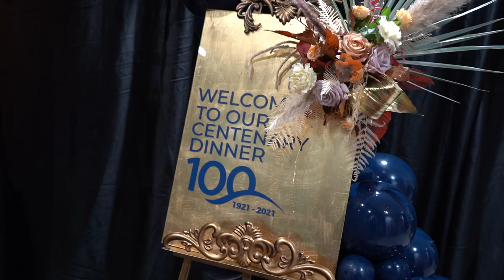Celebrating 100 years of Reaseheath at our centenary dinner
Our 100th birthday celebrations closed with a fantastic Centenary Dinner for 300 guests, all linked by a shared experience of Reaseheath.

For more information and to view our photo gallery from the evening,